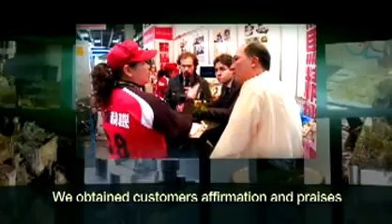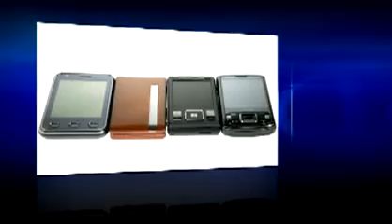HEAVY DUTY CNC MACHINING CENTER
Mecatron Co. has put its efforts on establishing an enviable position as a professional manufacturer of CNC Machining equipment focusing on Bed-type machines, VMC machines, Horizontal Machining Centers, Plano Miller machines and provide a quality customer focused technical and after sales service support.
 Based on a Know-How technology and due to our successful background on Precision Machining Solutions, the company was formed to supply the customers with their demands on complete range of services: Design & Documentation, Quality Control, Installation, Repairs, Service and Service Support.
 All services are completely guarantied and fulfilled by our engineering team. All our team had machine tool experience over 30 years for manufacture, marketing and all the technology.
HIGH SPEED ACCURACY MACHINING CENTER. (vmc 600/800)
VERTICAL CNC MACHINING CENTER (vmc 960/1060/1260)
HEAVY DUTY CNC MACHINING CENTER (vmc 1480/1680/1690/2090)
VMCs WITH APC SYSTEM (700p)
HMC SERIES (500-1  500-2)